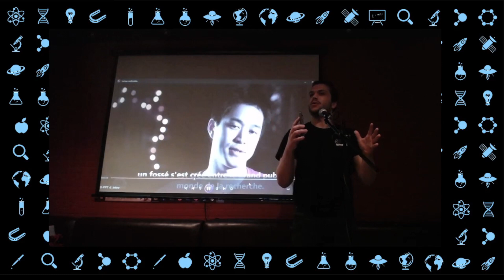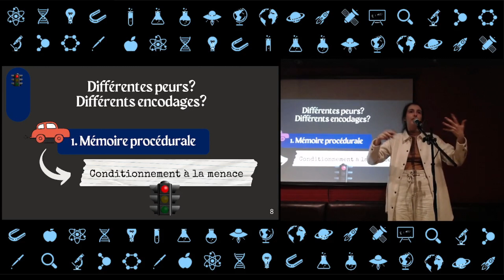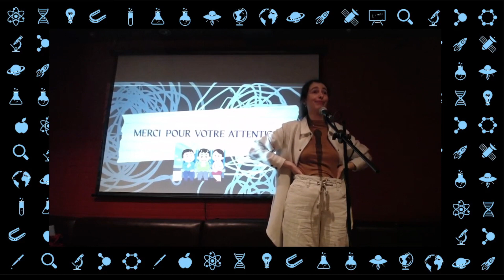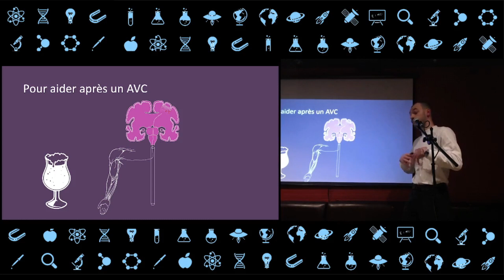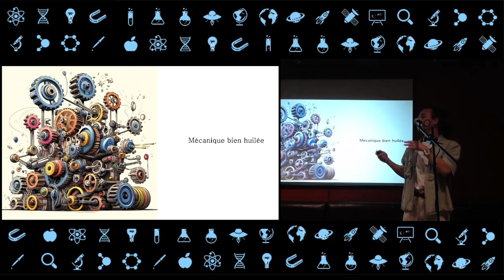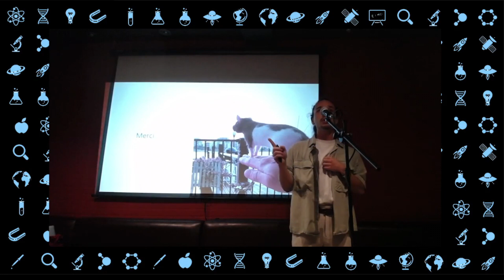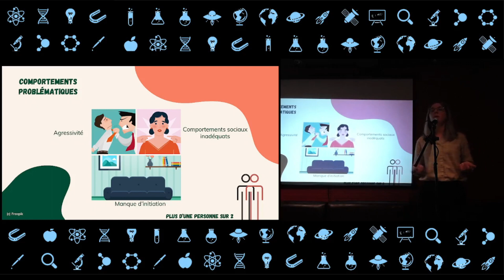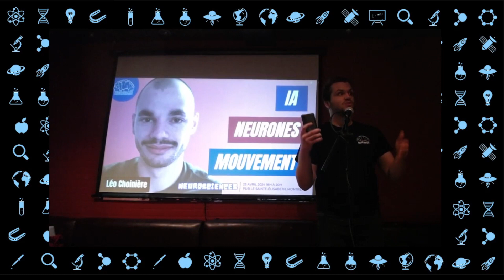Neurosciences MTL - 2024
Marjorie Côté - Mes peurs, c'est dans ma tête! Mais où?
Léo Choinière - L’apprentissage machine pour une neuroprothèse aidant les mouvements de la main
Willy Nguyen - Une foulée électrisante
Charlotte Hendryckx - Le traumatisme craniocérébral, ce handicap invisible

Présentations données au cours de la soirée de vulgarisation « Neurosciences » au pub le Sainte-Élisabeth, à Montréal.

Merci à nos collaborateurs Centre d'innovation biomédicale et l'université de Montréal.